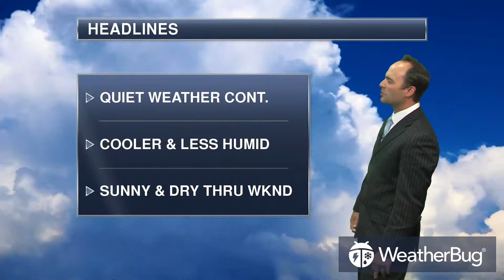Thursday's North Eastern Regional Weather Outlook for Aug 24, 2017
See all major weather events, headlines, and forecasts for the North Eastern Region of the United States.

This weather outlook video includes the following major cities:
Boston, MA
Providence, RI
Philadelphia, PA
Washington, D.C.
Cincinnati, OH
Columbus, OH
Charleston, WV
Virginia Beach, VA
Portland, ME
Caribou, ME
Buffalo, NY
Burlington, NY
Trenton, NJ
Richmond, VA
Dover, DE
Harrisburg, PA
Albany, NY